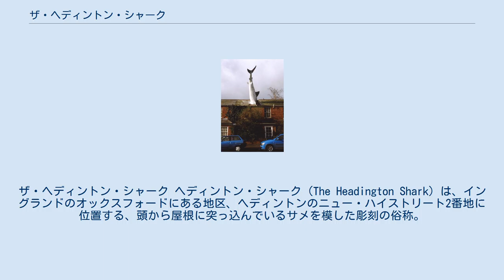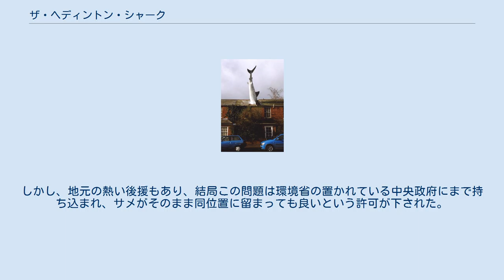ザ・ヘディントン・シャーク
ザ・ヘディントン・シャーク ヘディントン・シャーク（The Headington Shark）は、イングランドのオックスフォードにある地区、ヘディントンのニュー・ハイストリート2番地に位置する、頭から屋根に突っ込んでいるサメを模した彫刻の俗称。
正式名称は「無題1986年（Untitled 1986）」。
 ザ・ヘディントン・シャークが最初に現れたのは1986年8月9日である。
地元のラジオ司会者でいまだにこの邸宅を所有しているビル・ヘインによると、このサメは人々が原子力やチェルノブイリ、長崎の原爆といったもの対して抱く無力さや怒り、絶望といった感覚の屋根に穴を開けているのだという。
彫刻は計203キログラム、25フィート、ガラス繊維強化プラスチック製で、「無題1986年（Untitled 1986）」と名付けられた（これは邸宅の門に書かれている）。
彫刻はさらに、長崎に原爆が落とされてから41周年目に建てられた。
 彫刻家のジョン・バックリーにより作られたこのサメは、当初論争を巻き起こした。
オックスフォード市議会は安全性の観点からサメの彫刻を地面に下ろそうとしたものの、建築許可が得られなかった。
しかし、地元の熱い後援もあり、結局この問題は環境省の置かれている中央政府にまで持ち込まれ、サメがそのまま同位置に留まっても良いという許可が下された。